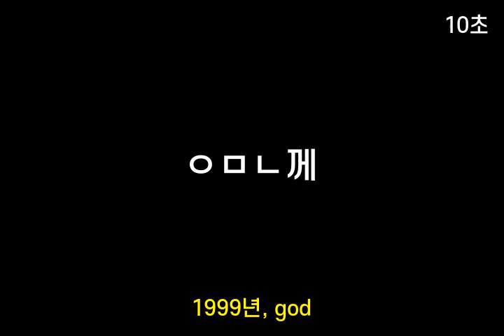인기가요 초성퀴즈 #332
1. ㅅㅂ님
 2. ㅇㅁㄴ께
 3. 아ㅂㅁㄹㅇ
 4. ㄱㅇㅅ실
 5. 이ㅈㄴ